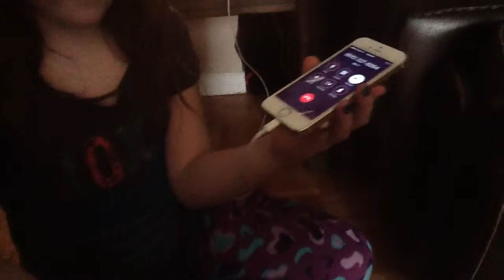Calling HASBRO!!!!!!!!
Hey guys so we called HASBRO and they said they had no plans on bringing the old lps back so you guys should call hasbro and ask about the lps and the more people that ask the more likely they will bring them back.